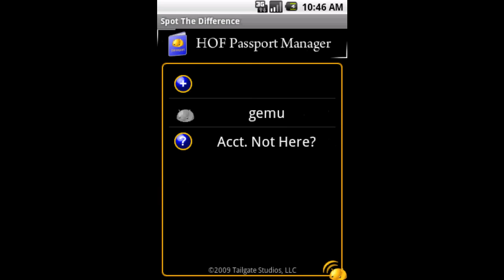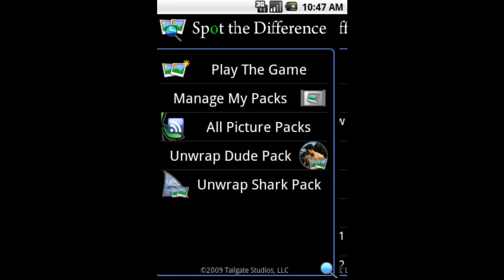Spot the Difference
Spot the Difference by Tailgate Studios